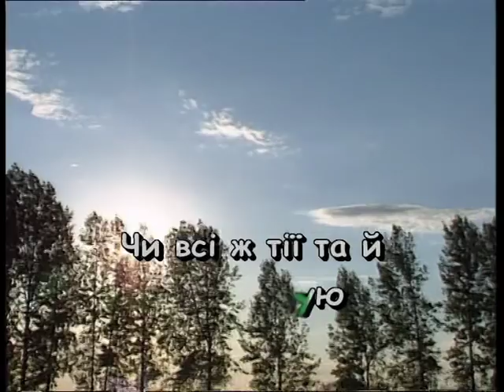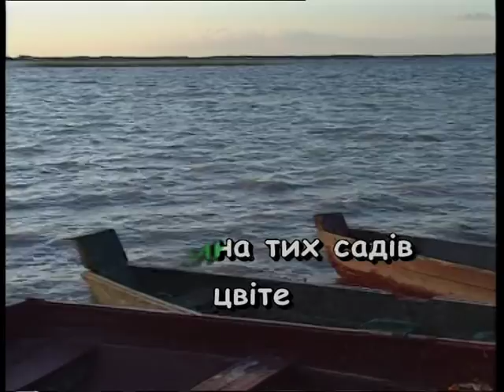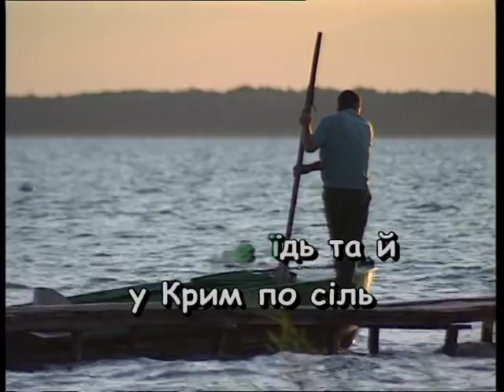ОЙ У ПОЛІ ТРИ КРИНИЧЕНЬКИ — караоке Українська народна пісня Ukrainian folk song karaoke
Українська народна пісня ОЙ У ПОЛІ ТРИ КРИНИЧЕНЬКИ — караоке